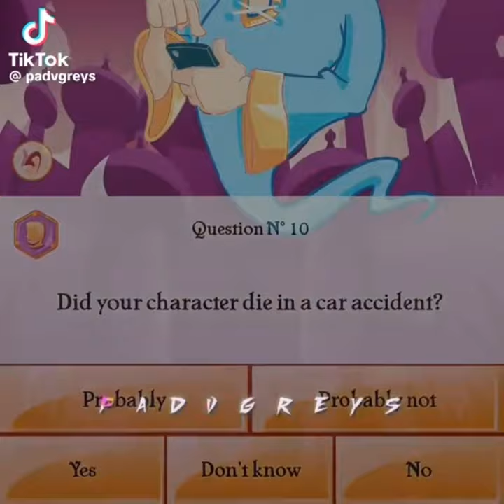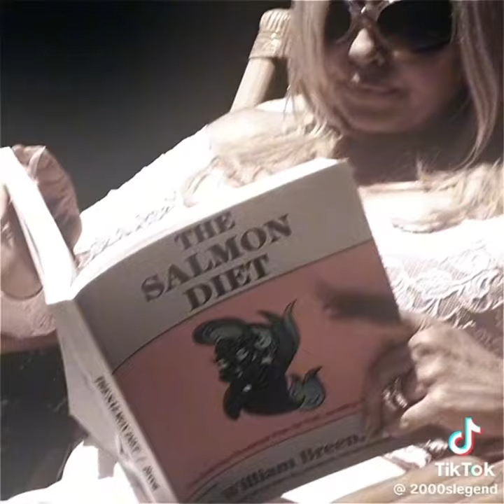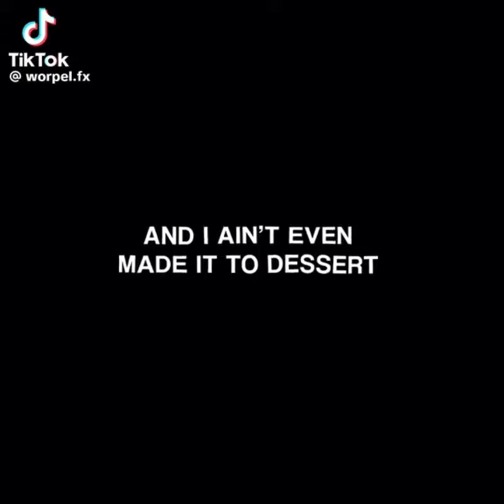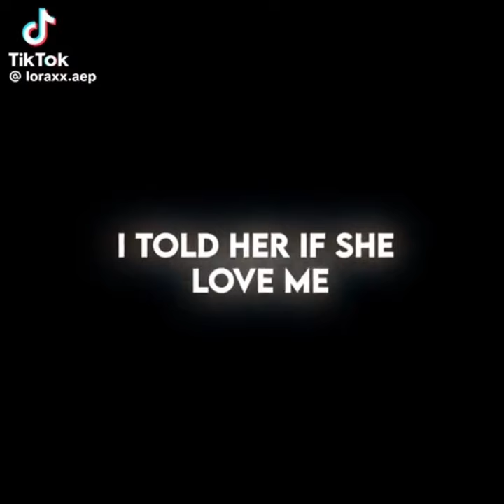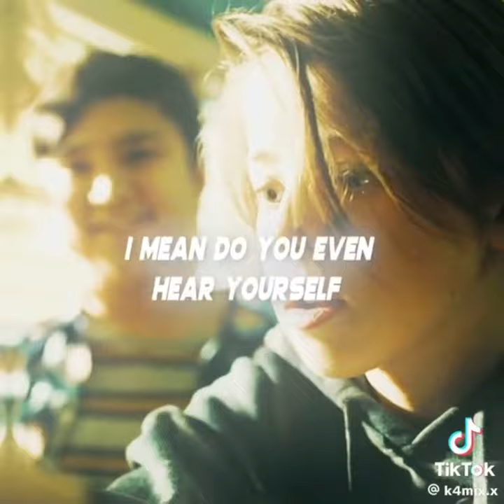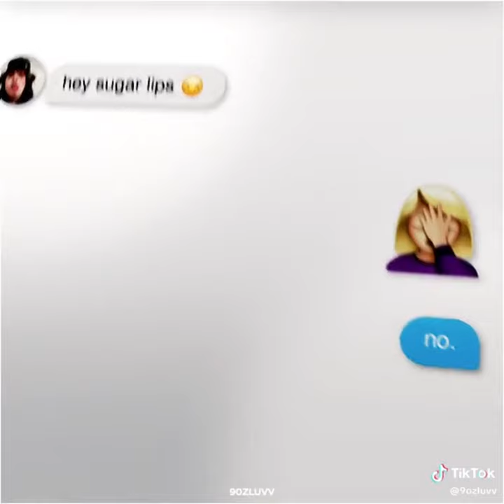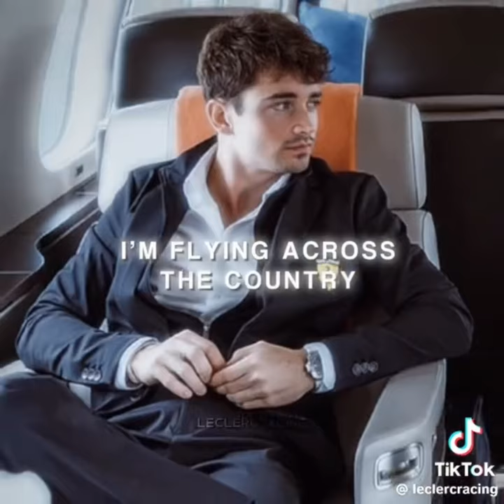Random TikTok edits 26🥵 ￼￼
I really appreciate it. This community is so kind. I’m so happy to have you guys as my subscribers once again thank you.